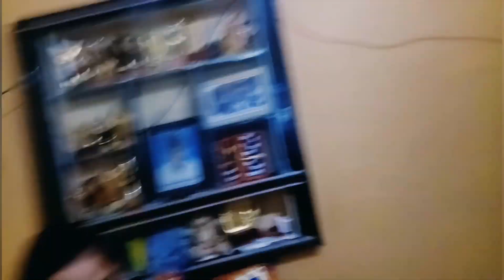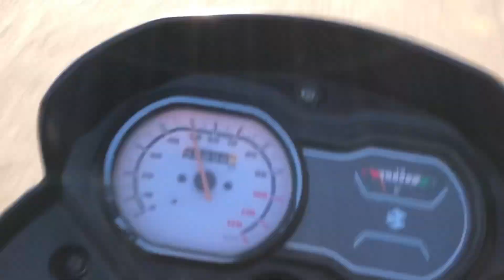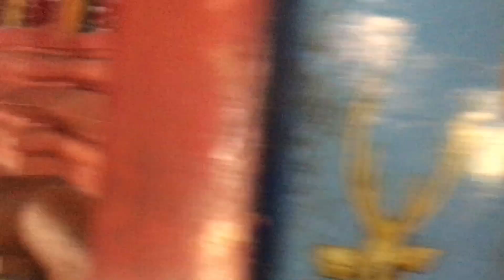Chhote se Gaon me basa Marmi Mata Jii k Darshan karne gaye || Bahut Maza aaya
hit ❤Likes.